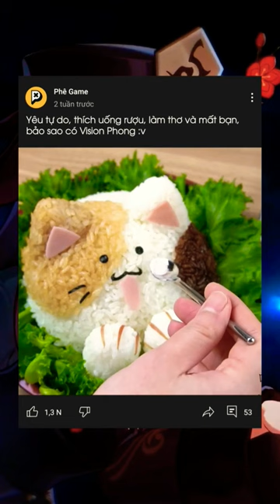Sự thật thú vị về Kazuha (P3)